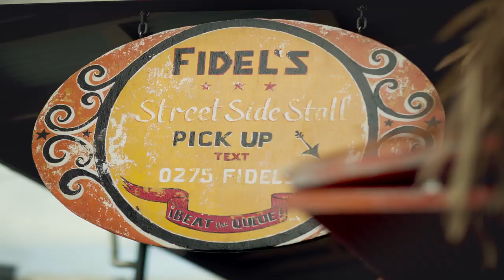It's never just a weekend when it's in Wellington (60 sec)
When it comes to having a break, Wellington has all the goods for a good time. It's a city made for weekends. A city where you don't need a plan - just roll in, settle in and tuck in to all that the capital of cool has to offer. Our latest brand campaign has been directed by award-winning filmmaker Rob Sarkies and set to a bespoke track by The Eversons.